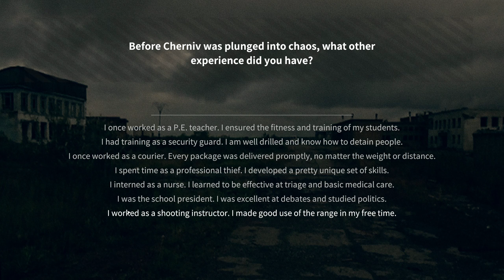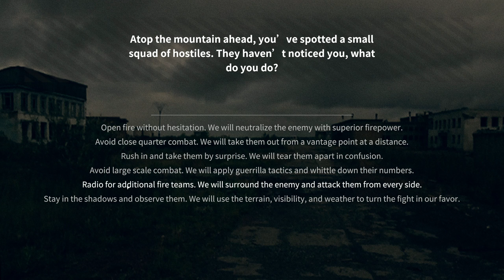Wir gegen alle - Freeman: Guerrilla Warfare | Challenge | #01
~Freeman: Guerrilla Warfare~

►Challenge

►Wir Spielen eine kleine Gruppe von Guerillakämpfern. Unsere Ziele sind die Eroberung von mehreren Städten und der Ausbau unserer Armee und Wirtschaft.